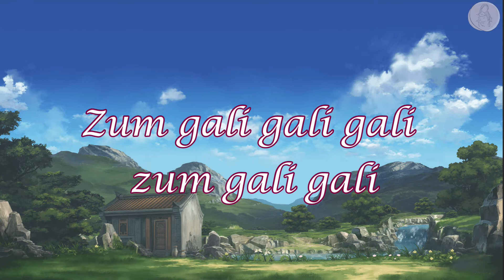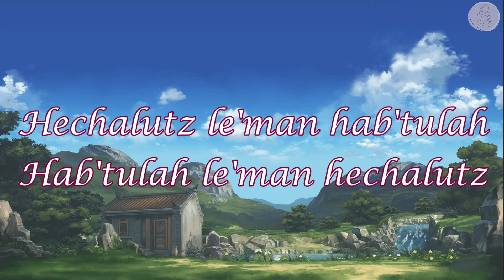Music 8, 3rd Quarter ll Zum Gali Gali (Israeli Folk Song) ll Melody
“Zum Gali Gali” is a traditional Hebrew song relating to the formation of the State of Israel, originating sometime around its creation in 1948. The pioneers referred to in the song were the Jewish
settlers who built the new Israel. Years ago, this chant was sung by people while working together;
the song lends itself well to digging or any other task requiring a steady beat.